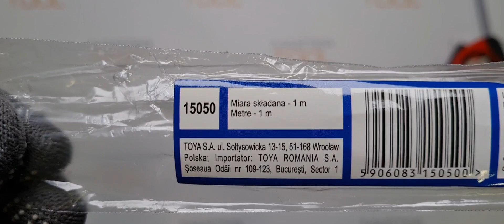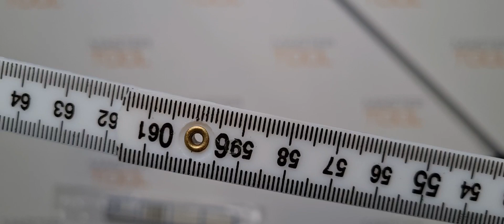Пластиковая складная мера Vorel 1 м арт.15050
Складная мера длиной 1 м из пластика. Цвет совка белый. Влагостойкий. Элементы меры соединены латунными заклепками.